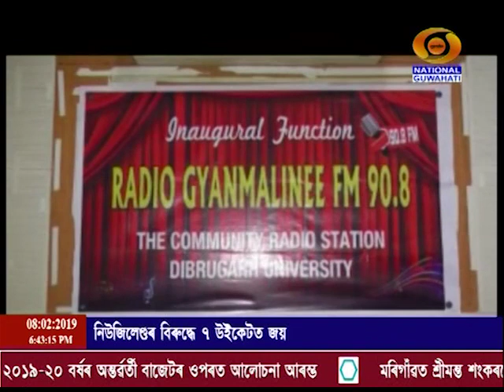08 02 2019 BATORI